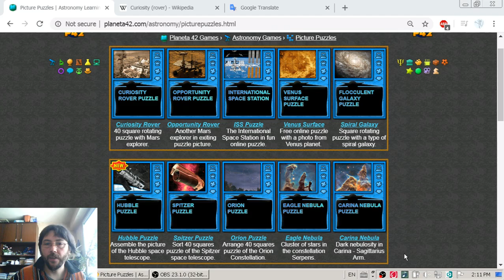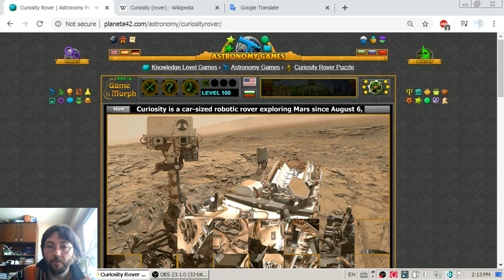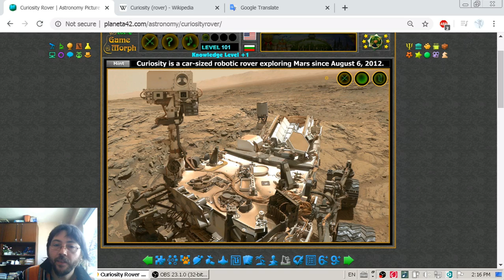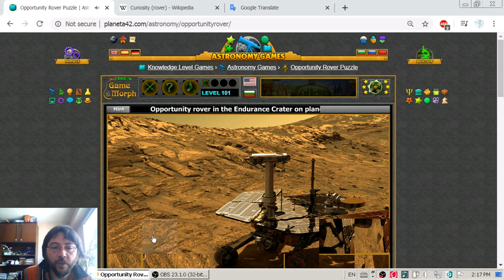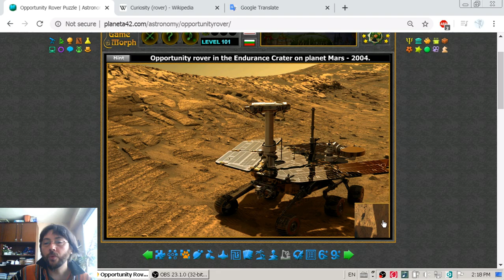Mars Rovers x2 - Interactive Astronomy Lesson 🪐🎥🎓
Fun educational video with interesting facts about two Mars rovers Curiosity and Opportunity. Astronomy learning games.